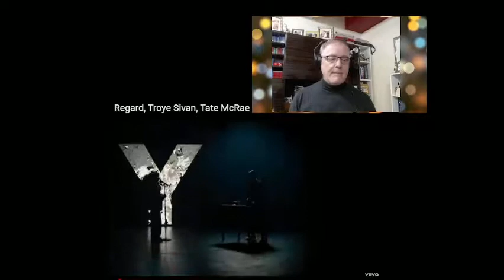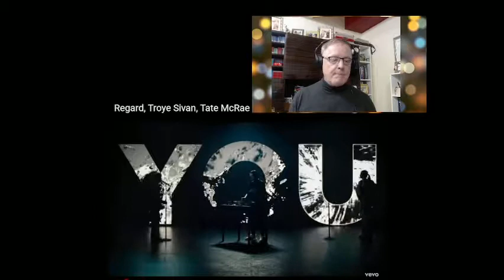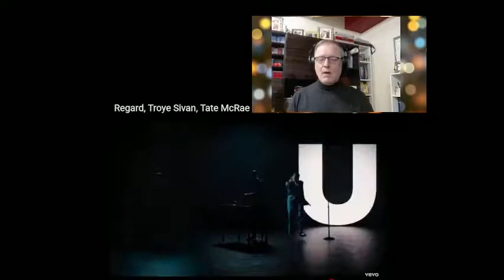C-C MUSIC REACTOR REACTS TO Troye Sivan & Tate McRae-You (Live)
C-C MUSIC REACTOR REACTS TO Regard, Troye Sivan, Tate McRae - You

Ina live performance of his smash hit You we have the incredibly talented Tyrone Sivan and the smooth vocals of Yate McRae combining their talents with the musical prowess of DJ Regard. I hope you enjoy. 😍

Bio
Troye Sivan Mellet (/trɔɪ sɪˈvɑːn/ TROY sih-VAHN; born 5 June 1995- is an Australian singer-songwriter, actor and YouTuber. After gaining popularity as a singer on YouTube and in Australian talent competitions, Sivan signed with EMI Australia in 2013 and released his third extended play, TRXYE (2014), which peaked at number five on the US Billboard 200. Its lead single, "Happy Little Pill", reached number ten on Australian music charts. In 2015, he released his fourth extended play Wild followed by his debut studio album Blue Neighbourhood, whose lead single "Youth" became Sivan's first single to enter the top 40 of the Billboard Hot 100 chart, peaking at number 23. His second studio album Bloom (2018) reached number three in Australia, and number four on the Billboard 200 chart. Its lead single, "My My My!", became Sivan's second number-one single on the Billboard Dance Club Songs chart. "Take Yourself Home" served as the first single from his EP In a Dream (2020).

As an actor, Sivan portrayed the younger Wolverine in X-Men Origins: Wolverine (2009) and starred as the title character in the Spud film trilogy. As a YouTube personality, Sivan used to upload video blogs regularly and, as of 2021, has over 7.3 million subscribers and over 1.3 billion total views. His video "The 'Boyfriend' Tag", with fellow vlogger Tyler Oakley, earned them a Teen Choice Award in the "Choice Web Collaboration" category. In 2014, Time named Sivan as one of the "25 Most Influential Teens of 2014". In 2018, he received a Golden Globe nomination for Best Original Song for "Revelation", from the film Boy Erased, in which he also had a supporting acting role.